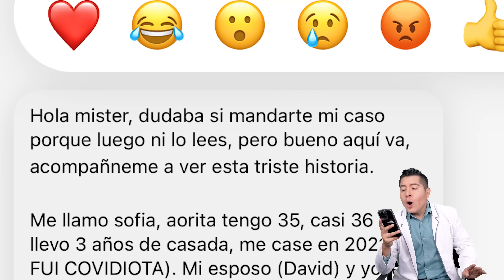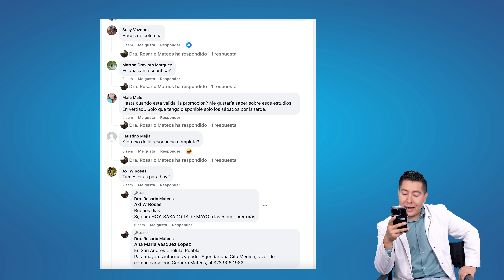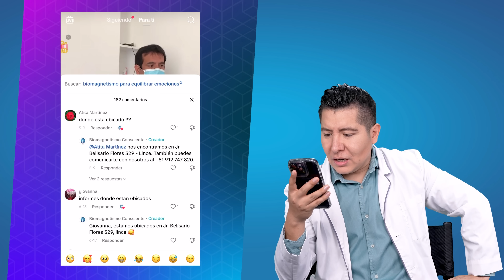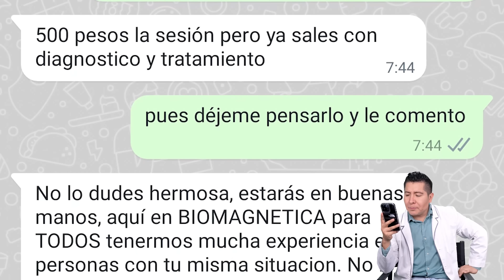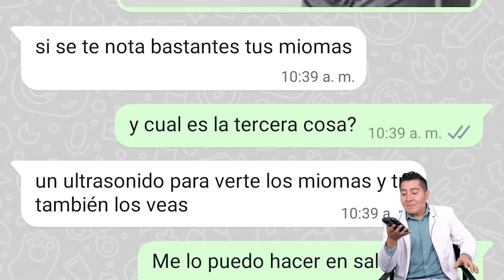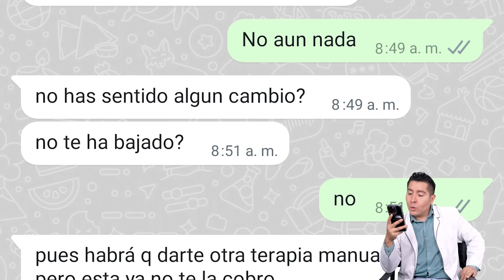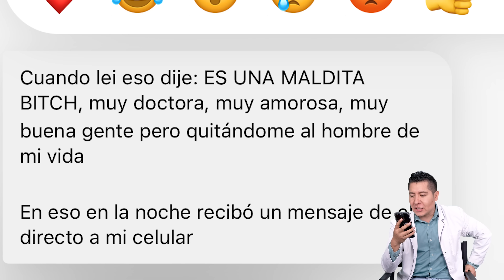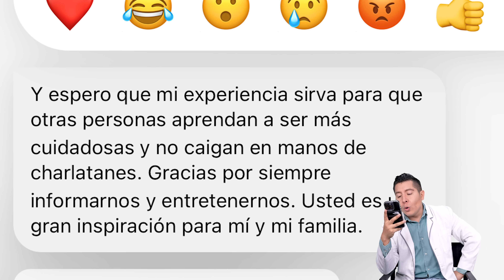Escaner CUÁNTICO 🩻🩺 | CHISMEdicina | Mr Doctor